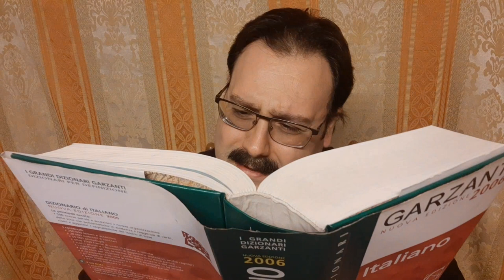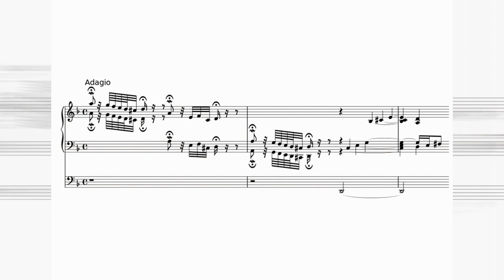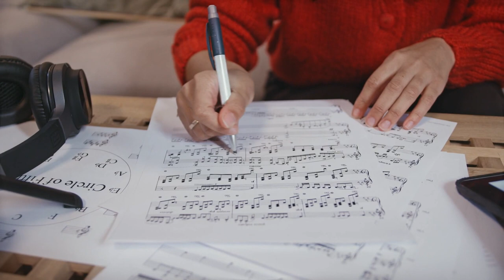TOCCATA: CHI E' COSTEI? (Scuola Primaria)